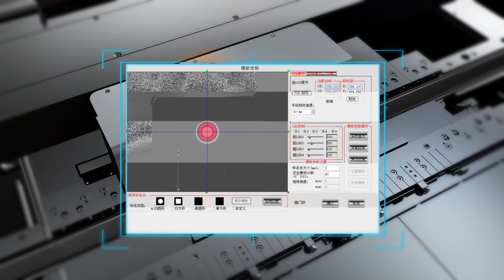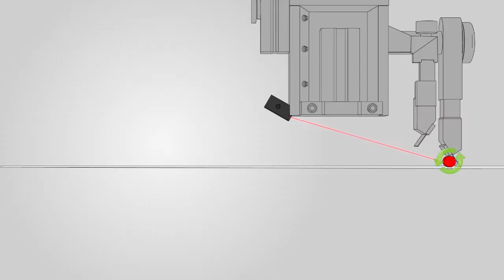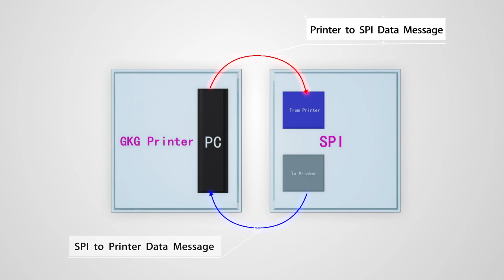GKG SMT Screen Printer - G-Titan [Your solution towards Industry 4.0]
As the trade is getting more and more involved in Industry 4.0, it is understood that customers are also expecting to transform their operations, yielding higher productivity and competitiveness. Strategically armed with OPC (Optimum-Paste Control), G-Titan makes your journey towards Lights-out manufacturing a seamless one.
Complemented with QPC (Quality-Print Control), G-Titan stands firmly with the belief that nothing is more important than a good print. These revolutionary changes of the fundamental aspects of SMT printers, will bring about a kind of efficiency that you’ve never had.